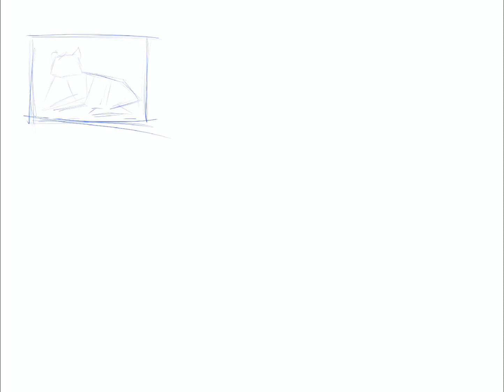A connection in embers [speedpaint]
This is an art fight attack I finished this year on my friend _faey.wild_ on Instagram go check em out!

I will be posting the rest of my attacks this year as well! Quite proud of them!